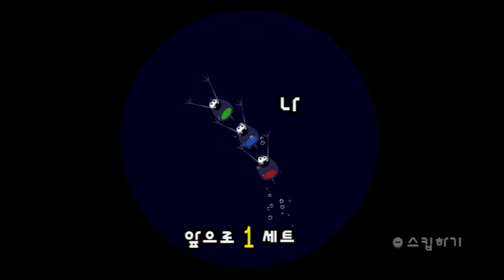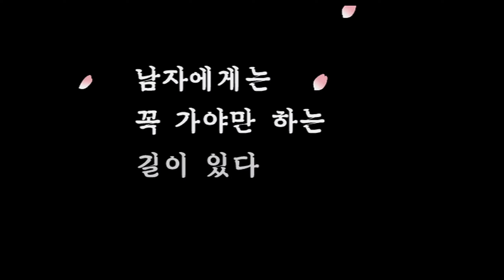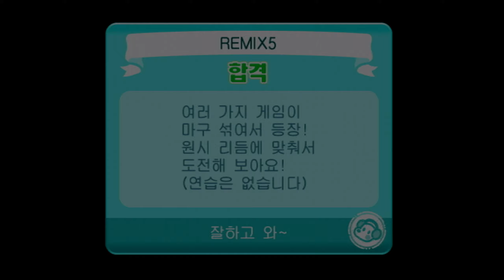리듬세상 Wii [4-5]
슈마메 3시간보다 이 겜 1시간이 더 힘드네요 🤔